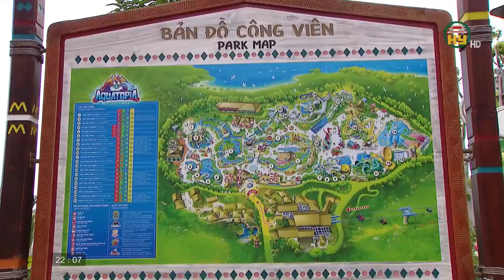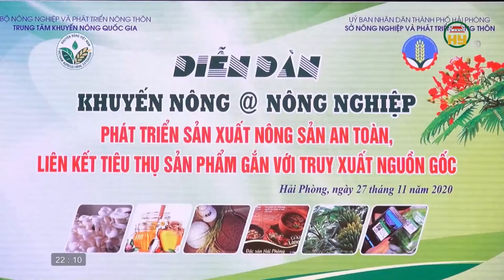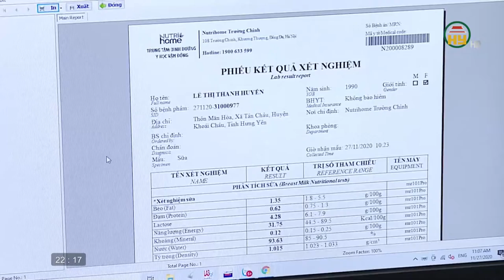Nhìn từ Phố Hiến thứ 2 ngày 30/11/2020